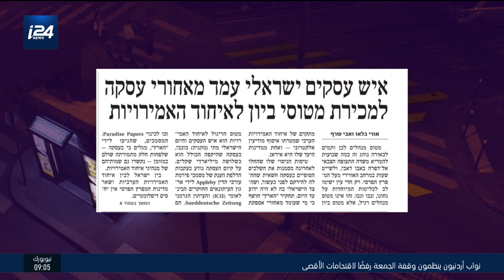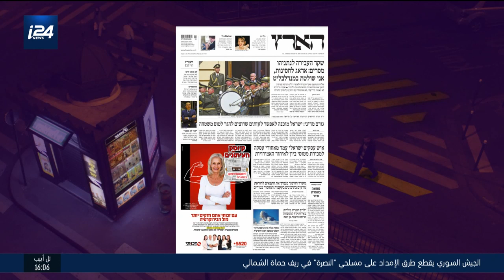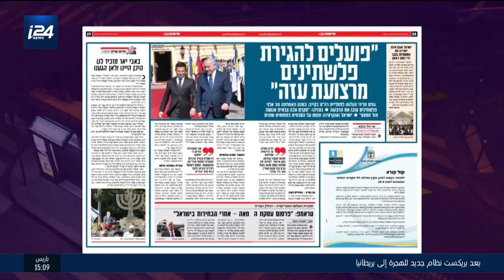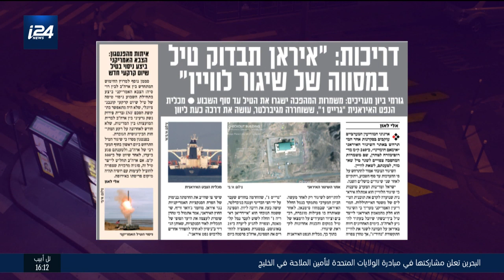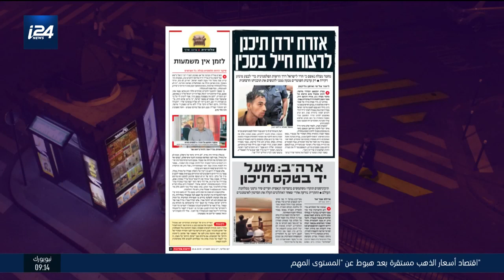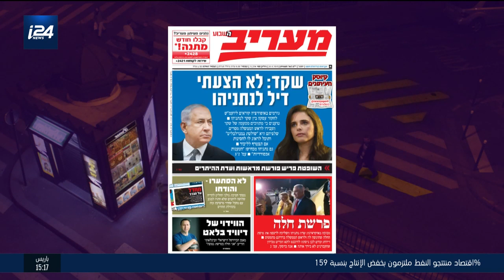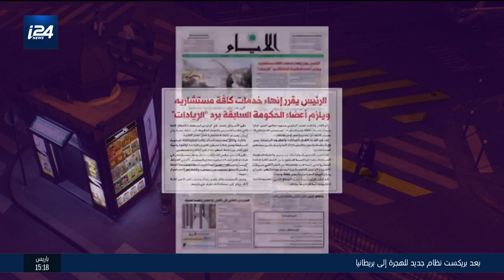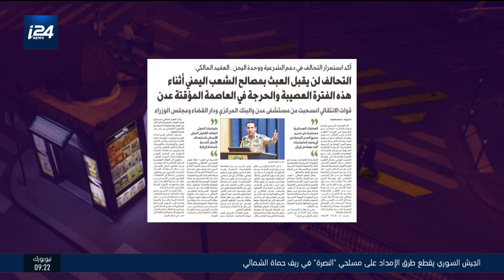العدد الأخير 20.8.19: أهم وأبرز عناوين الصحف العربية والإسرائيلية والفلسطينية والعالمية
تقديم: شام العدوي ضيف: الإعلامي خميس أبو العافية